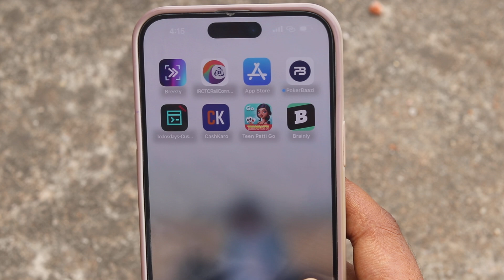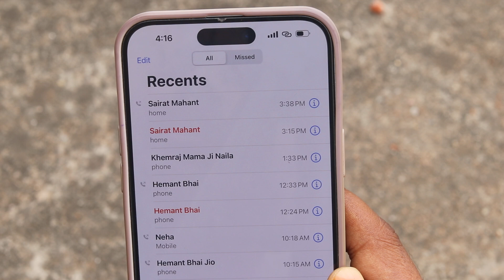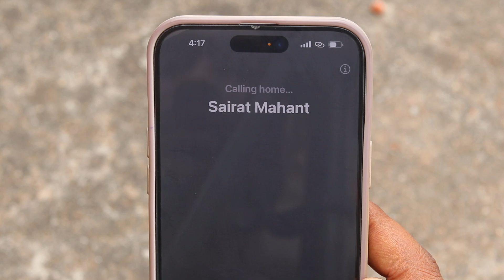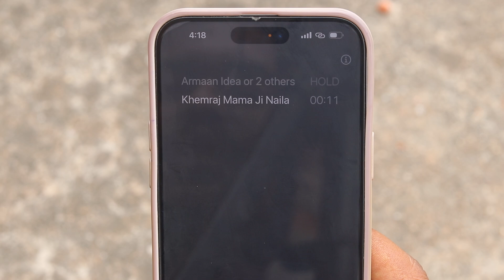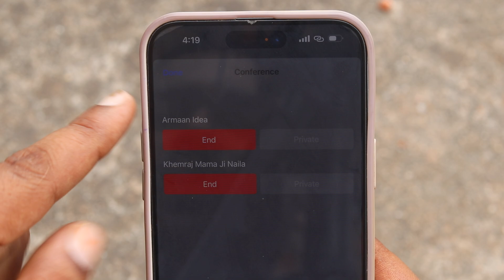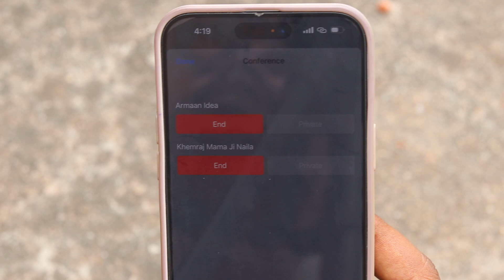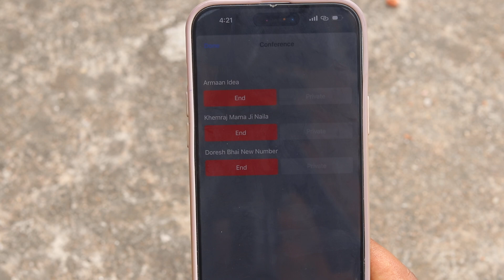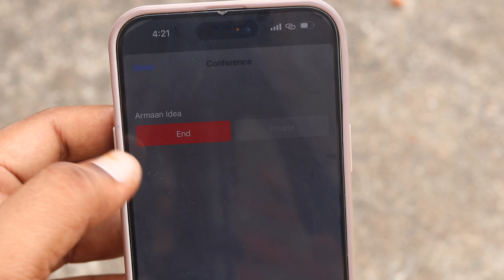iphone me conference call kaise kare | how to merge calls on iphone | iphone merge calls not working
Title:iphone me conference call kaise kare | how to merge calls on iphone | iphone merge calls not working
Edit Softwere: Filmora9
Uploader: Revti Raman
Connect with TECH ARMAAN YOUTUBE CHANNEL

iphone conference call setting
how to conference call in iphone
how to make merge call in iphone
how to on conference call in iphone
how to use conference call in iphone
iphone me conference call kaise kare
iphone 13 me conference call kaise kare
iphone 14 me conference call kaise kare
iphone 15 me conference call kaise kare
iphone 11 me conference call kaise kare
iphone me conference call kaise pata kare
iphone 6 me conference call kaise kare
iphone conference mein kaise karen
how to call conference call in iphone
iphone se conference call kaise kare
how to merge call in iphone
how to merge phone calls on iphone
how to merge calls iphone
iphone merge calls not working
how to merge calls on iphone
how to enable merge calls on iphone
how to merge two calls on iphone
how to merge calls on iphone 15
how to merge calls on iphone 12
how to merge calls on iphone 14
how to merge calls on iphone 13
how to merge calls on iphone not working
how to merge calls on iphone 13 pro max
how to merge calls on iphone 15 pro max
how to merge calls on iphone 14 pro max
how to make conference call in iphone 14 pro max
how to make conference call in iphone 15
how to make conference call in iphone 12 pro max
how to make conference call in iphone 7 plus
how to make conference call in iphone malayalam
how to make conference call in iphone 11
how to make conference call in iphone 6s
how to make conference call in apple phone